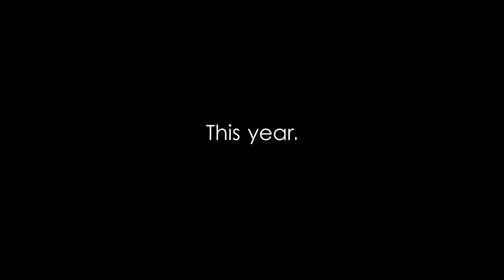Mana-Drain - Spot 1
Manasphere is video channel, a collaborative and open worldwide MTG video project.

MAGIC: THE GATHERING® is a trademark of Wizards of the Coast. For more information about Wizards of the Coast or any of Wizards' trademarks or other intellectual property, please visit their